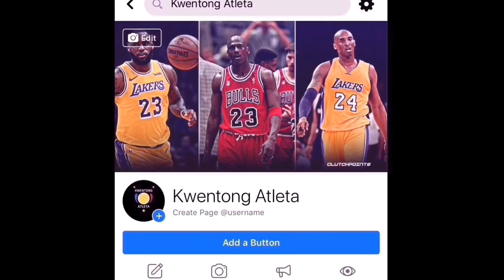MALAKING TRADE NA PWEDENG MANGYARI! | DEVIN BOOKER TO MINNESOTA? BAGONG BIG 3!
Posibleng ITRADE ng Minnesota Timberwolves ang kanilang number 1 pick at iba pa kapalit si Devin Booker upang bumuo ng Big 3